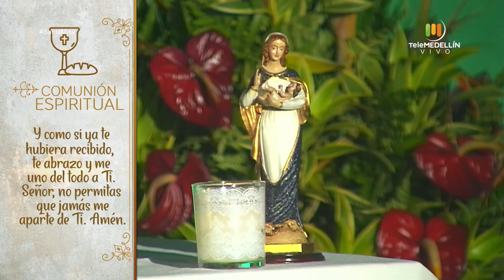SANTA MISA 11 de octubre de 2020 [Santa misa] Telemedellín